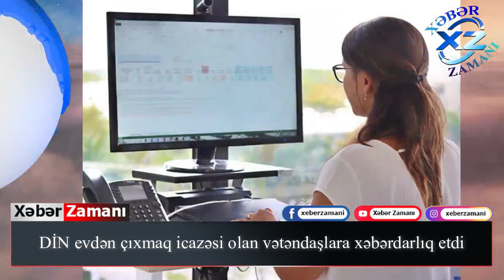DİN Evdən çıxmaq icazəsi olan vətəndaşlara xəbərdarlıq etdi - Xəbərlər